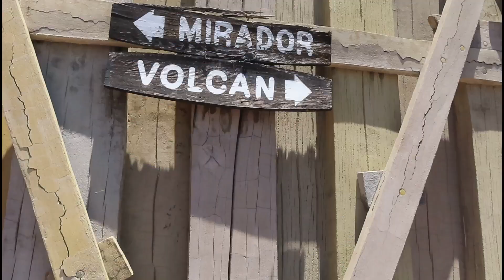PARQUE ACUATICO LA CALDERA 🌴 ABASOLO, GTO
Holaaa, gracias por estar viendo uno mas de mis videos espero te haya gustado.

🌼MUSICAL.LY: @Dannyass_